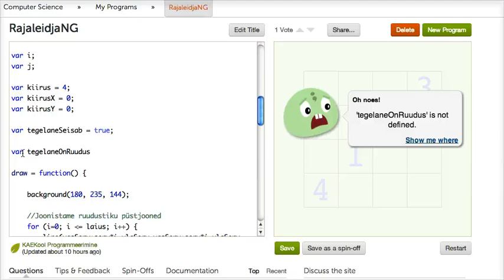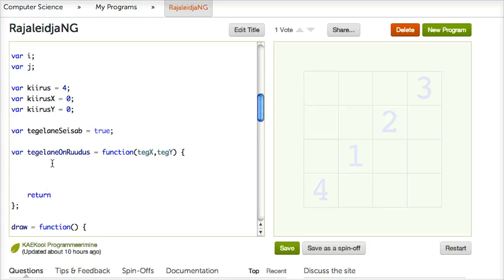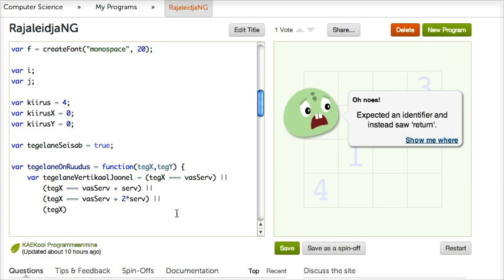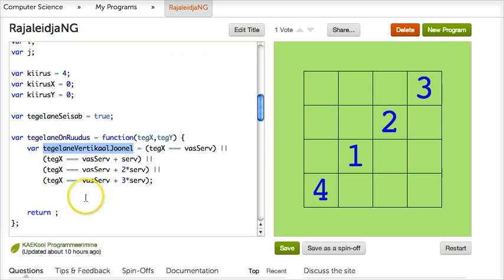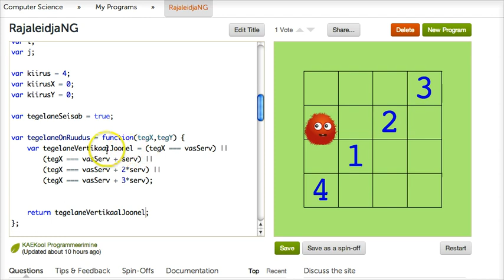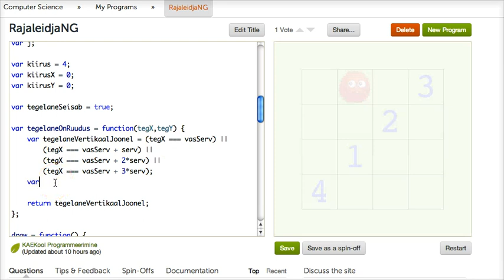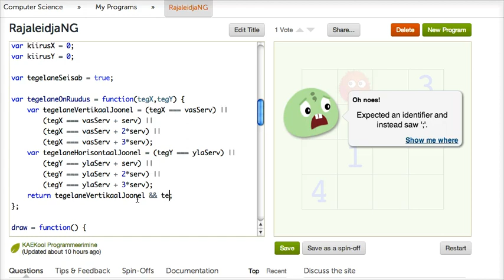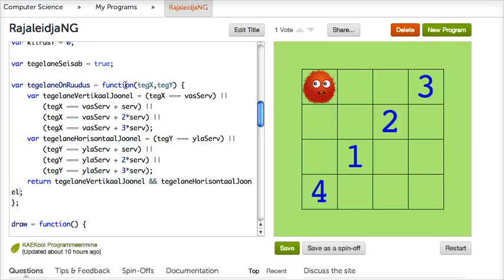Sissejuhatus programmeerimisse 12